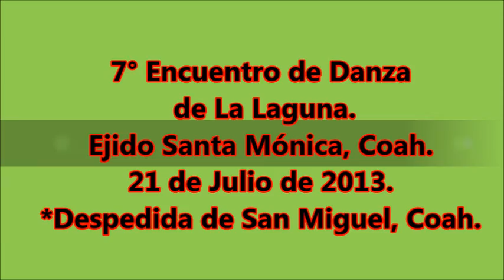Despedida de San Miguel, Coah. 7° Encuentro de Danza de La Laguna.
7° Encuentro de Danza de La Laguna en el Ejido Santa Mónica,  San Pedro de Las Colonias, Coah.  el 20 y 21 de julio del 2013.